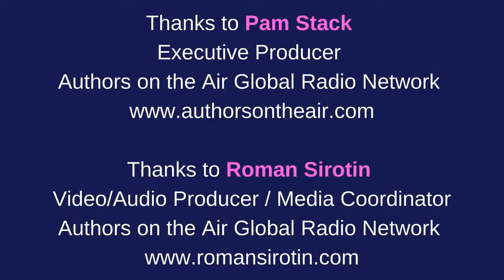BYOB Special Launch Event with Laura Kemp and Nola Nash with special guest Terry Shepherd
Pour a drink and join the party as the ladies and their special guest co-host Terry Shepherd celebrate the launch of Laura's latest book A Home for the Stars, the third and final book in the Lantern Creek Series!

Laura is a teacher who loves to write about her home state of Michigan. She has a B.A. in Creative Writing from Western Michigan University where she studied under Stuart Dybek, and has had her short fiction and poetry published in Chicken Soup for the Soul, Word Riot, Tonopalah Review, SaLit and SLAB: Sound and Literary Art Book. “The Pursuit of Happiness,” – a short story she wrote while at WMU, was chosen as a finalist in the Trial Balloon Fiction Contest.

When not writing, Laura enjoys musical theatre, hiking, swimming, reading and performing with her Celtic band- Si Bhaeg Si Mohr. She also enjoys spending time with her husband and children as well as her dog, two hamsters, two gerbils, ten chickens, two horses and eight (and counting) cats.

Laura loves to connect with readers on her blog (Sea Legs on Land), as well as on Facebook, Twitter (@LKempWrites) and Instagram. (lkempwrites)(woodys_book_tour_)

Thanks to Pam Stack - Executive Producer - Authors on the Air Global Radio Network
@Copyrighted by Authors on the Air Global Radio Network LLC.